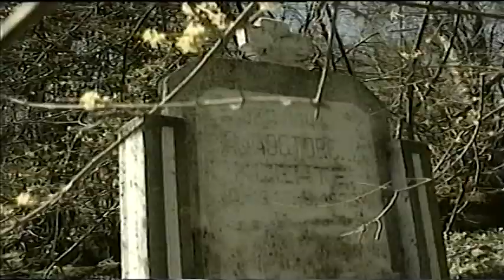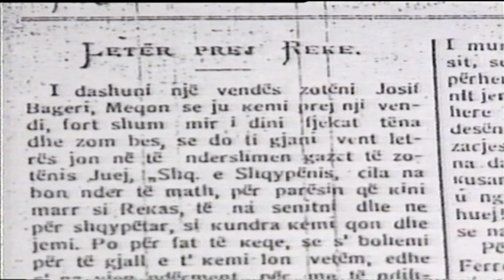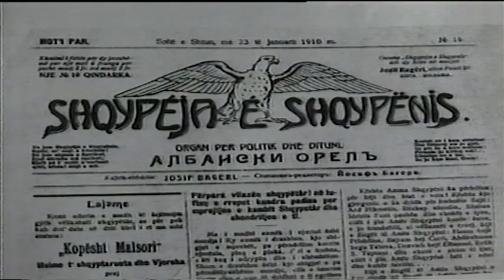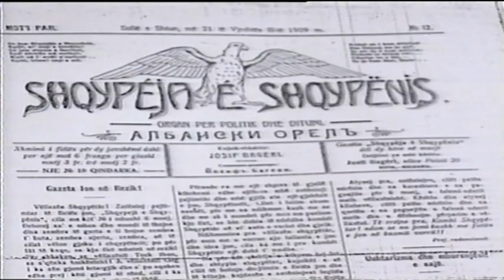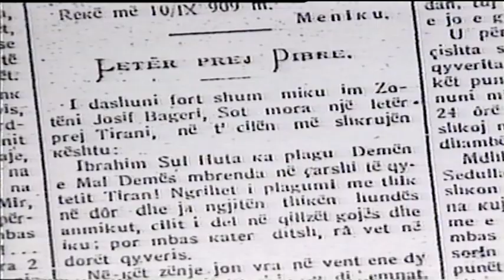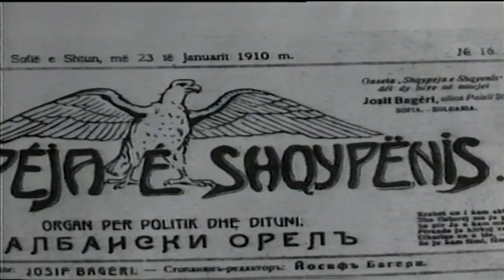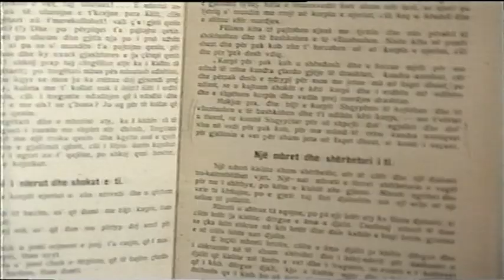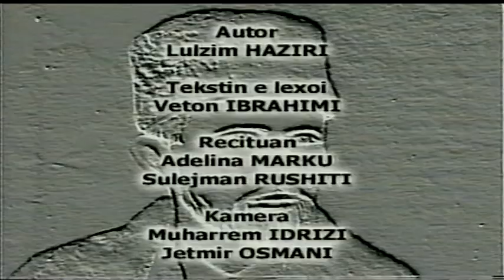Josif Bageri - Ky tragjik i madh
Autor: Lulzim Haziri
Prodhimi: Tv2 - Gostivar
Viti: 2000